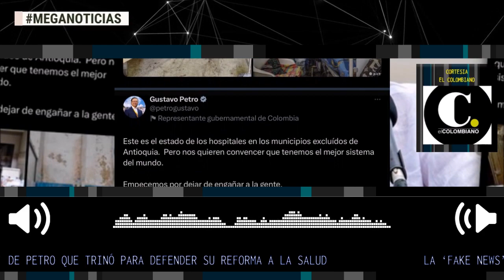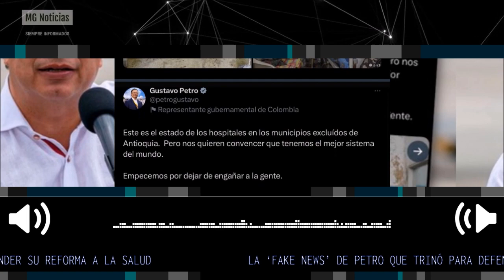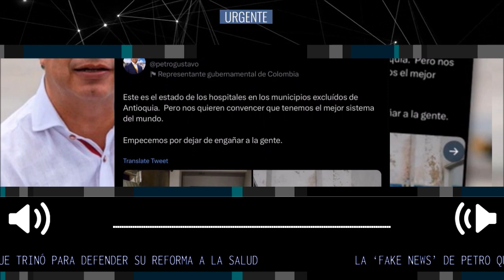🔴 LA FAKE NEWS DE PETRO QUE TRINO PARA DEFENDER SU REFORMA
El presidente compartió fotografías de hospitales en ruinas a través de su cuenta en Twitter, asegurando que correspondían a centros médicos de Antioquia; sin embargo, las borró. Esta es la historia.